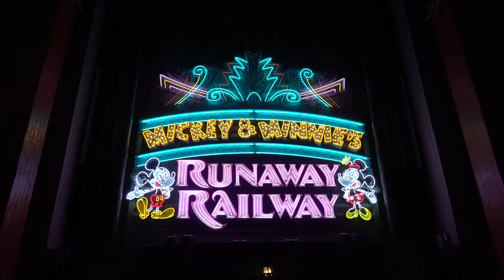Mickey & Minnie's Runaway Railway Dedication Ceremony w/Josh D'Amaro, Mickey & Minnie, Goofy +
This is the Mickey & Minnie's Runaway Railway full dedication ceremony with  President Josh D'Amaro, Walt Disney World Resort as well as performers including Disney characters Mickey, Minnie, Donald, Daisy, Goofy and Pluto!